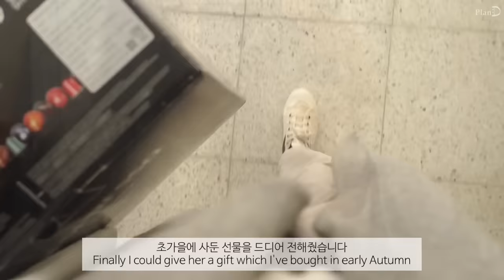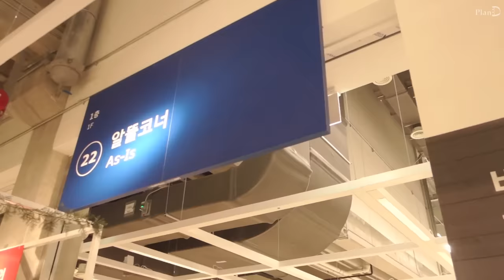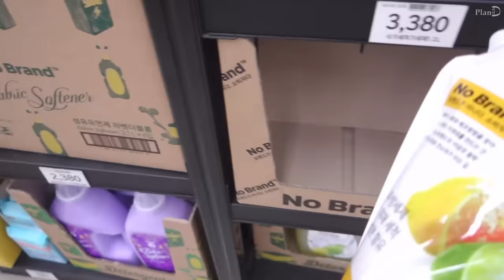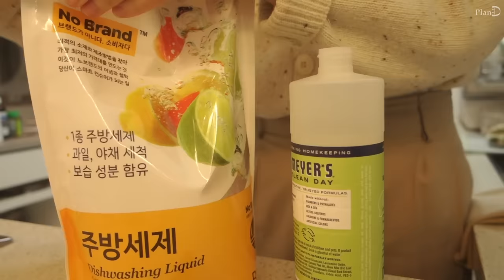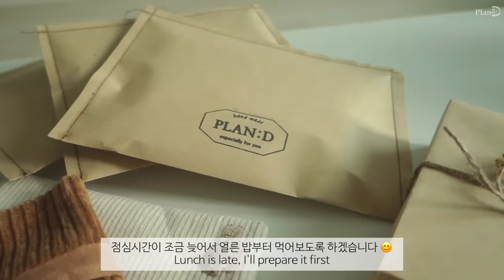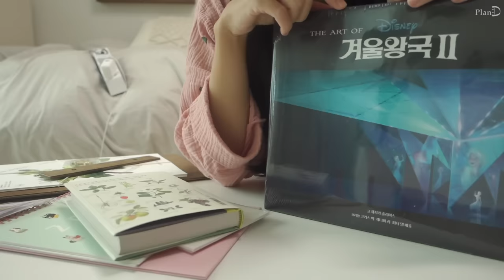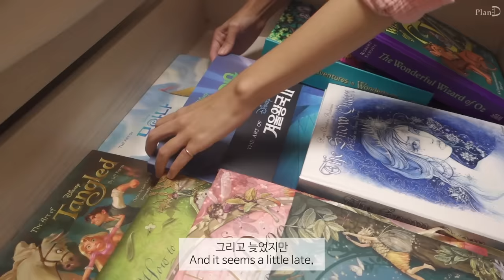ENG│집에만 있어도 재밌는 집순이 브이로그. 장보고 이불속 뒹구는 자취일상. 집밥챙겨먹고 핫팩파우치만들기. Q&A질문 받고있어요│플랜디VLOG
안녕하세요 😊
그동안 저에게 큐앤에이 질문이 많았는데
이번 영상의 댓글로 질문을 받아보려 합니다.
혹시 저에게 궁금한점이 있다면 댓글로 남겨주세요.

이번에도 일이 끝나고 집에서 쉬는 영상을 가져왔습니다.

사과파티는 계속 이어지고있어요.
만두피로 애플파이도 만들어서 사과청을 조금 소진했습니다 🍎
친구와 크리스마스 분위기의 이케아 구경 후
다음날은 집에서 하루종일 뒹굴었어요 🌝

오랫동안 미뤘던 분갈이도 해줬는데 식물에게 너무 미안했습니다 😭
겨울동안 유용하게 사용할 핫팩 파우치도 만들고 선물 포장도 하고
겨울왕국 아트북 언박싱한 장면도 담아왔습니다.

찬공기가 남아있는 환기후의 자취방에서
이불만큼 좋은 대피장소가 없습니다.
한번 들어가면 나오기 힘든 유혹...
고구마 그라탕에 빼빼로 마시멜로까지 챙겨먹고 알차게 놀았던 하루였습니다.

잘 놀았으니 또 열심히 일하고 돌아오도록 할게요.
이번 영상도 편히 봐주시길 바랍니다.

📸Camera RX100m3

목걸이│메드스튜디오
2019달력│라이브워크
2020달력│이파리상점 2020 빈티지 보태니컬 캘린더
후라이팬│포시즌 올리브 티타늄 우드 세라믹 후라이팬
우드식기류│이마트
민들레문진│하포드 단델리온 문진L
나무쟁반│이케아
잠옷│루다벨, 쥬니쥬
서랍편의점│리센트 랩소디 슬라이딩 틈새수납장
침대│일룸 쿠시노 침대&하부서랍장
벽걸이 매거진랙│디스토트
쿠션│미스모네,이케아
파우치,폰케이스│세컨드모닝
무드등│고사리 머쉬룸 무드등 GOSARI ML5000
청소기│지웰 벤투스V3